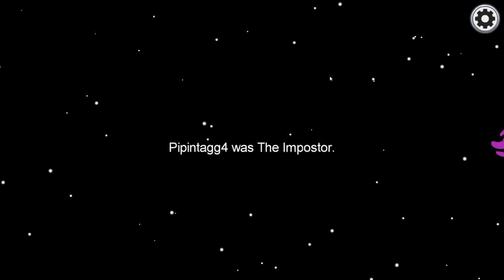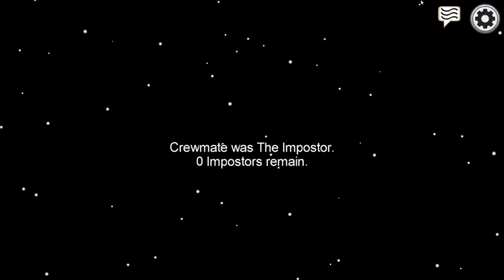HE KILLED ME!?! | Among Us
Hey guys hope you had an amazing Halloween yesterday! Here is an among us video I really hope you enjoy!